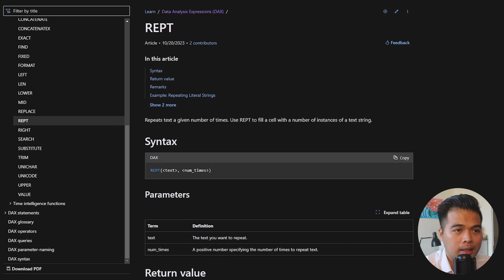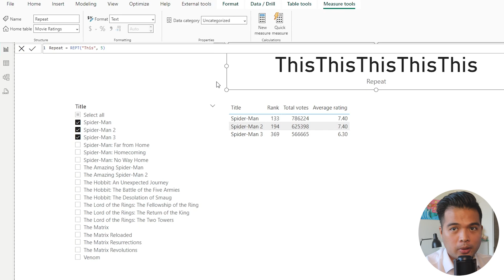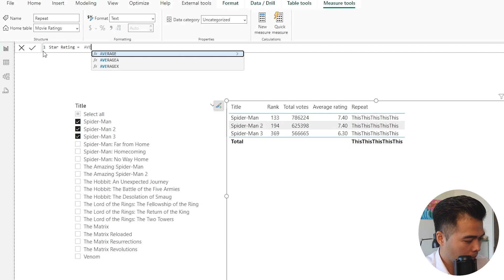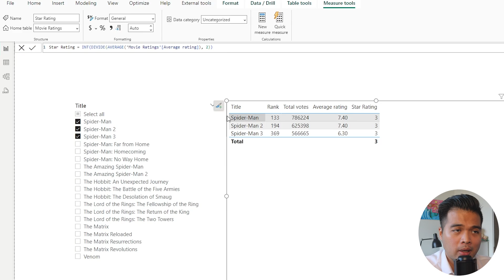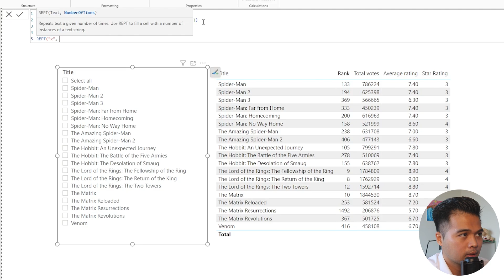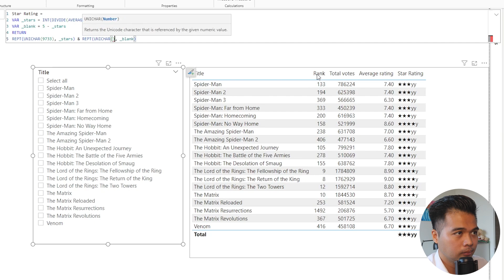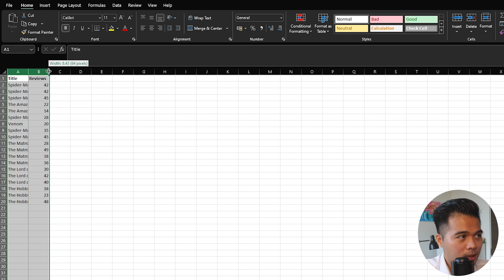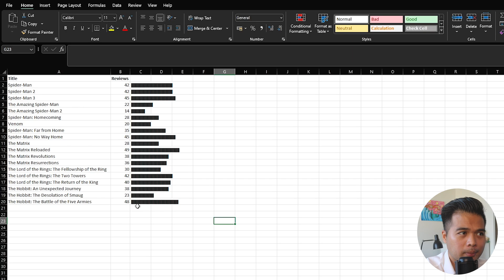How to use REPT DAX Function in Power BI / Real Life Scenarios // Beginners Guide to Power BI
In this video were going to cover how to use the REPT DAX Function in Power BI.

🕓 TIMESTAMPS
0:00 - Intro
00:44 - Overview
02:11 - Scenario 1, Star Ratings
08:08 - Scenario 2, Excel Bars